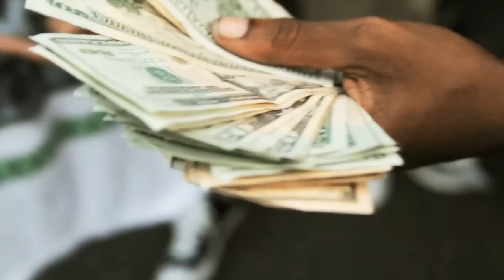Skates .ft Young Mal and Phil Da Future - Get Dat Doe (rmx)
3fifths Films proudly presents the newest single from DMV phenom, Skates. Along with Young Mal and Phil Da FUTURE, the trio manage to drop one last club banger before the summer is over!